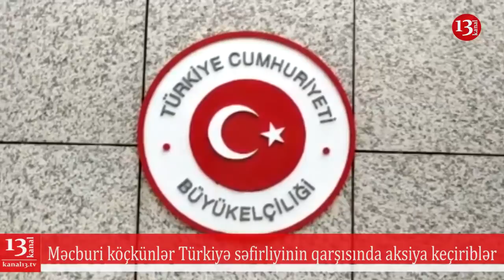"Qarabağı almaq üçün 10 min könüllüyə Türkiyə hərbi təlim keçsin"-Səfirlik Önündə Aksiya